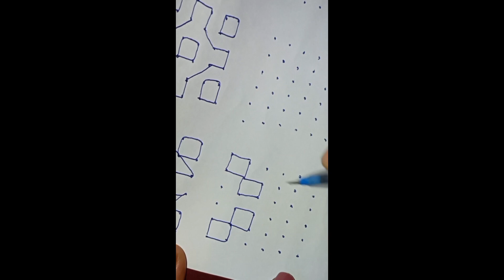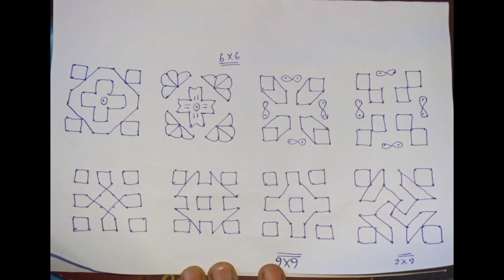Daily use 6×6 dots rangoli for beginners| easy rangoli, kolam, muggulu | 8 days rangoli designs